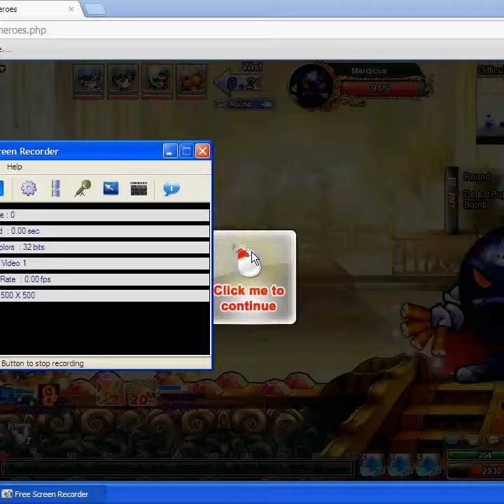XD nice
asdasdasd